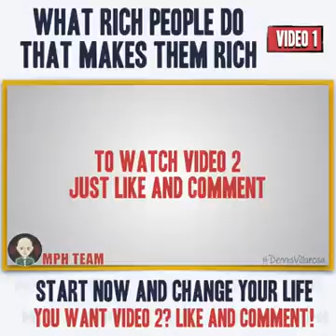WHY THE RICH GET RICHER?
Sa buong mundo 5% lang ang mayaman 85% ang mahirap... if you want to belong to the 5% then embrace change...Don't do what the 85% is doing... like confucius says, if all are running on the left then run the opposite..👍

" If you listen to everybody around you, and you let the decisions you make rely on them then prepare to be at the 85%, avoid negative people and let your decision for success rely on your own... It's better to create mistakes with your own decision than create mistakes with other people's decision!"😃

Success is for you, you just need to believe and work for it..  8-)

*** ADVATAGES  OF JCW ONLINE FRANCHISING ***

Wala kang babayarang renta.

Walang babayarang tubig at kuryente.

Wala kang pasasahurin na manpower.

Walang gagawing inventaryo.

Hindi ka pagud magbukas sara ng store mo.

Hindi masisiraan ng mga products na paninda, kc online lahat ng  paninda mo.

Madali mag market online.

Paano kung ininvest mo na  business ay hindi nakapag transaction from traditional marketing to Digital marketing.

Tapos nasa 4 months narin nakatambay yung  store mo?

Ang JC  worldwide  may sariling IT COMPANY, kaya kayang sumabay sa NEW NORMAL.

Gusto mo ba mag online franchising?
Message na, or mag comment...
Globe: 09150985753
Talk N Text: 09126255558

1. HEALTH/BEAUTY PRODUCTS

2. SIOMAI KING

3. BOY BONDAT

4. MANG BOKS

5. COPPER MASK

BECOME AN ONLINE FRANCHISEE NOW!